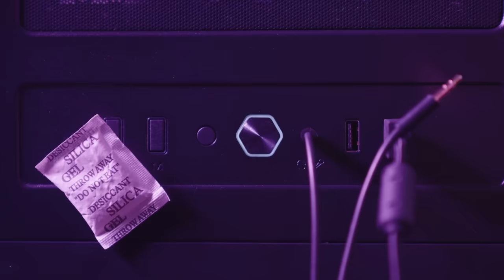TSM Valorant 2023 Roster Reveal!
Join us in welcoming fresh and familiar faces to the TSM Valorant roster for 2023!

Roster:
gMd, Seven, Corey, Hazed, Nature